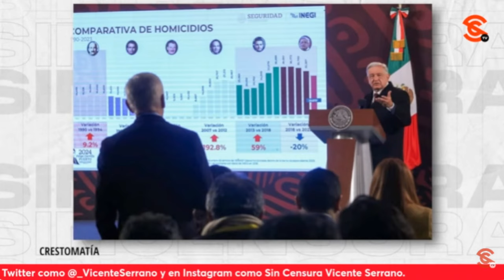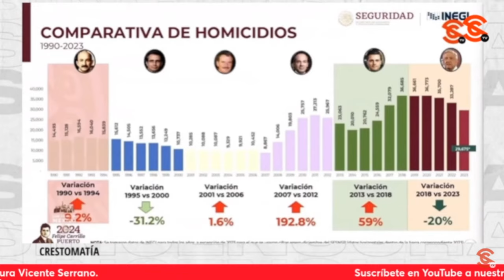AMLO DEJA A JORGE RAMOS “CON LA COLA ENTRE LAS PATAS”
Vicente Serrano y Kurt Hackbarth hablaron sobre el nuevo show que intentó montar el periodista Jorge Ramos en la Mañanera y recalcaron que la respuesta del Presidente Andrés Manuel López Obrador metió al periodista en un contexto más amplio ¡y ya no tuvo ni cómo contestarle!

Kurt Hackbarth: Escritor y periodista